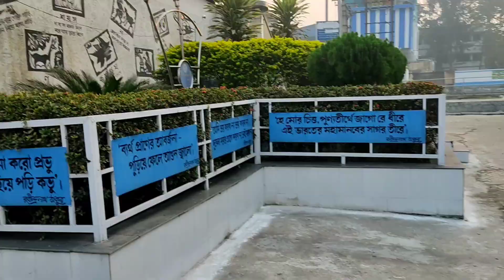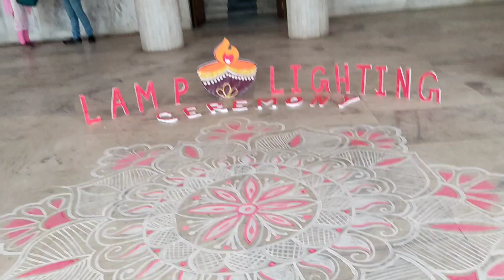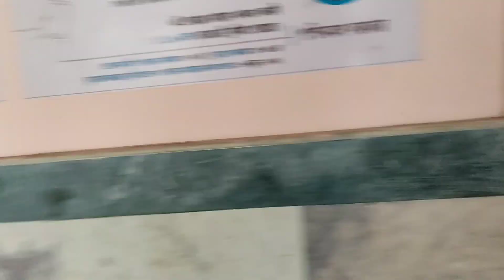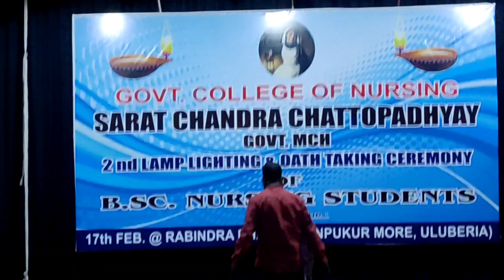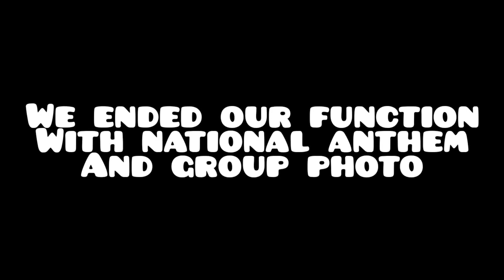| lamp lighting ceremony | it was a busy and great day 🦋🦋🦋|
in this video I've shown you the lamp lighting ceremony that was hold on 17 th february.. !
we didi all decorations and everything's in the mornings and the function was smoot to.